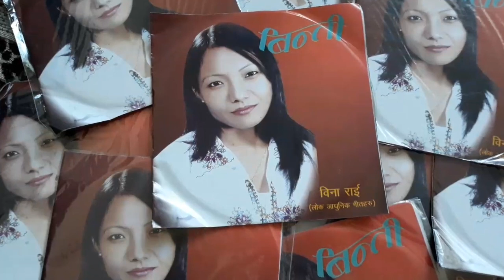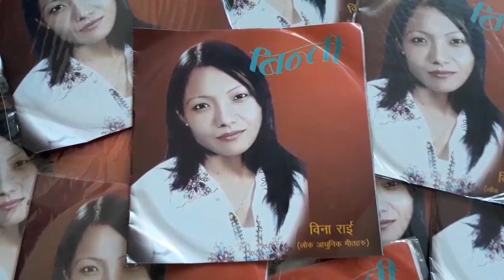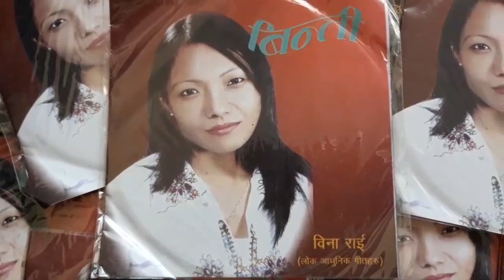Tihar song - Mala Uni || माला उनी || Bina Rai's Song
Mala Uni
Vocal: Bina Rai
Lyrics: Ghanshyam Rai
Arranger: Balaram Samal
Album: BINTI
Playback Animation: Disuja Rai